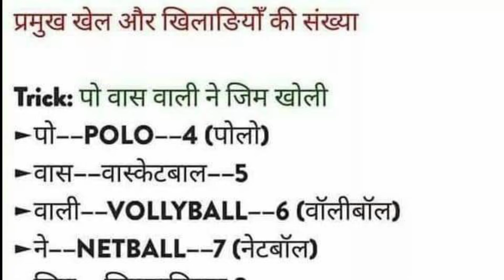प्रमुख खेल और खिलाड़ियों की संख्या | Gk trick | static GK